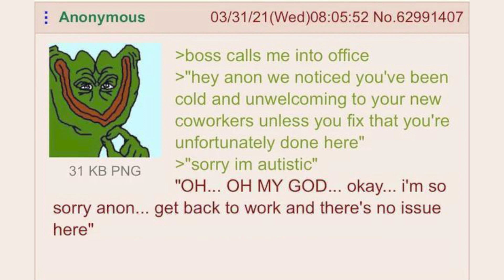The Benefits of Being Autistic (greentext)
The benefits will TOTALLY shock you!!!